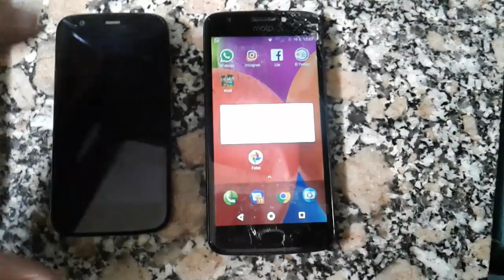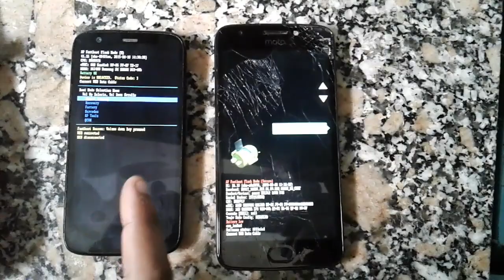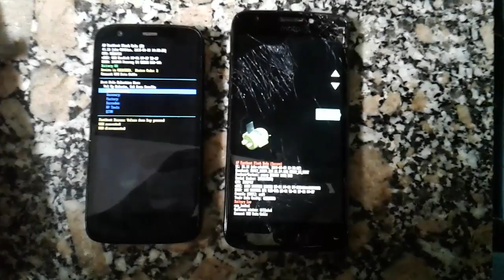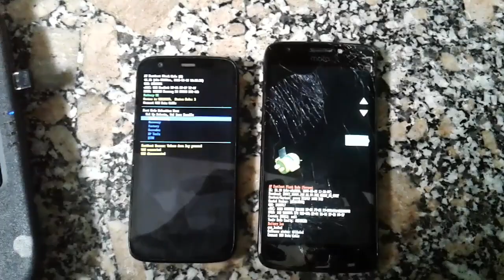✔ Como Entrar en Modo Fastboot Moto XT1040 & Cualquier Motorola..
Hola Gente, aqui les dejo este tutorial de como entrar en modo fastboot en cualquier Motorola, tambien pueden acceder en modo recovery y Factory Mode.. Saludos